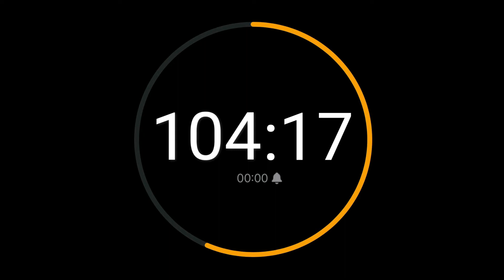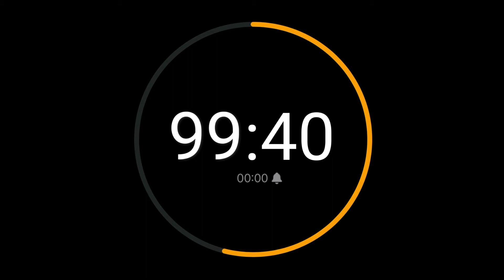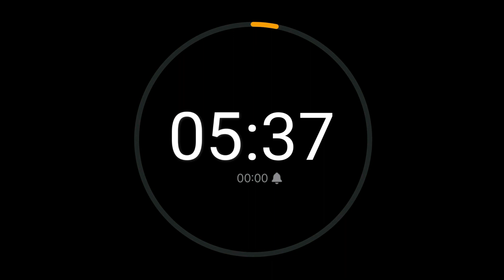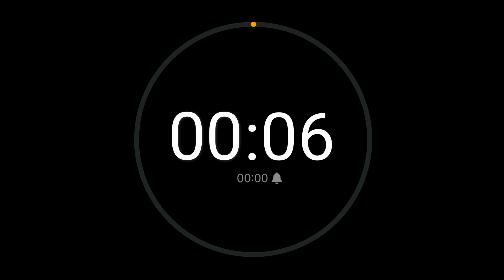185 Minute Timer with Alarm - iPhone Timer Style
185 Minute Timer with Alarm
185 Minutes Countdown Timer with Alarm
185 Minute Countdown Timer with Alarm
185:00 Minute Countdown Timer with Alarm
3 hour 5 minute Timer with Alarm
3 hours 5 minutes Timer with Alarm
3 hour 5 minute Countdown Timer with Alarm
3 hours 5 minutes Countdown Timer with Alarm
3:05 hour Countdown Timer with Alarm